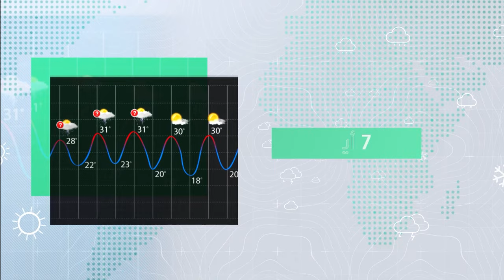السعودية النشرة الأسبوعية | تقلبات جوية وأمطار متوقعة في العديد من المناطق | الاحد 12-11-2023